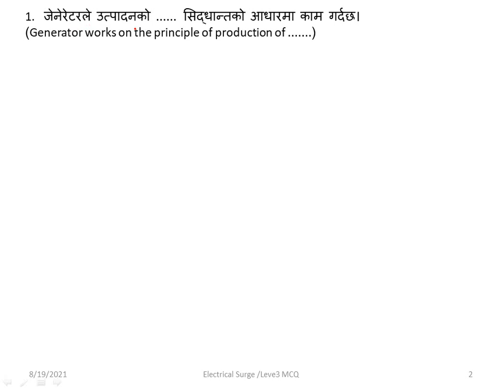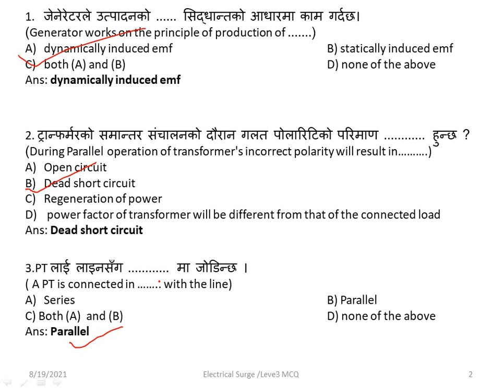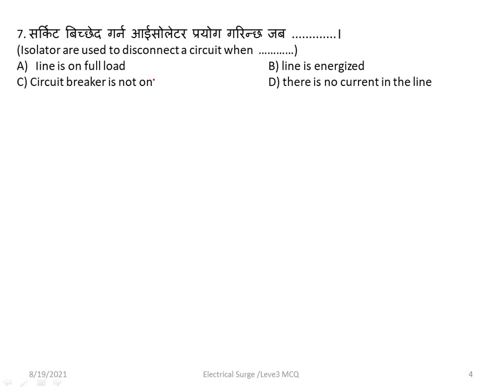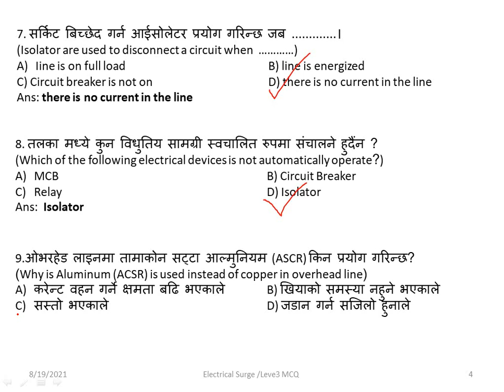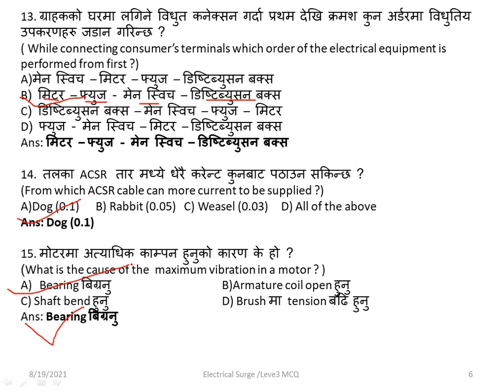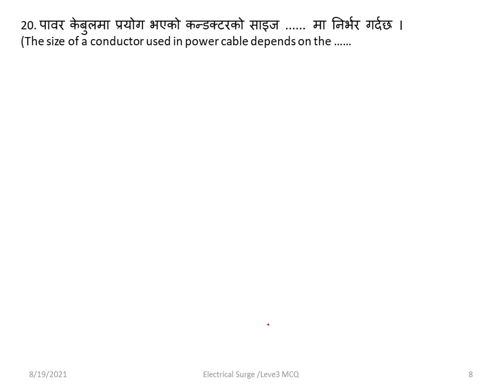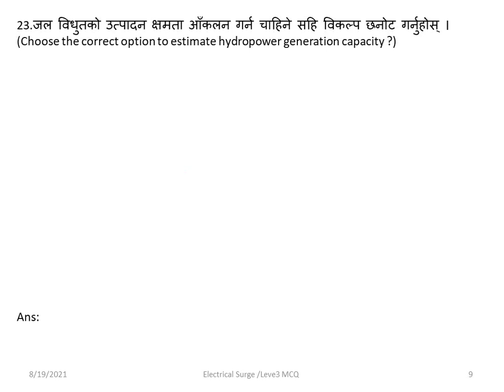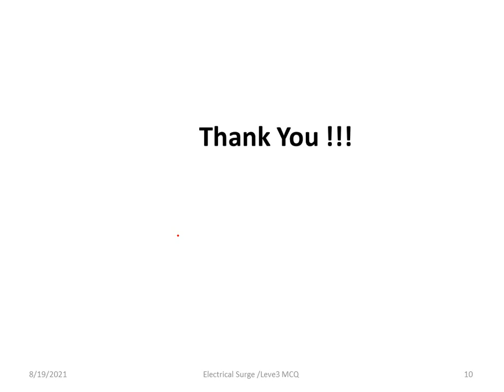NEA || MCQ || Electrical || Level-3 || 2078, Sharawn || Full video || Electrical Surge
२०७८-०५-२८ गते भएको नेपाल विधुत प्रधिकरणको इलेक्टिकल समुहको तह ३ को बस्तुगत प्रश्नको उतर यो भिडियोमा समावेस गरेकोि छु ।  नेपाल विधुत प्राधिकरणको तयारीमा बस्नु भएका सम्पुर्णलाई यो भिडियोले सहयोग गर्नेछ भन्ने आशा गर्छु । म  युटुबमा नयाँ छु त्यसैले   हजुरहरुको सल्लाह सुझब आवश्यक छ, कृपया सल्लाह सुझाब दिनुहोला ।